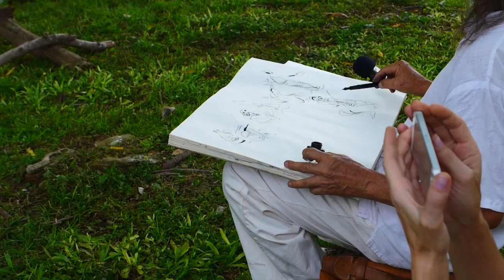Melaka Art & Performance Festival (Mapfest) GAIP Performance 3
Melaka Art and Performance Festival (MAPFest) is an innovative contemporary festival, featuring dance, performance art, visual art, film and music. In a short space of time since its inception in 2009, MAPFest has grown to present over 70 international artists from over 10 countries performing at Melaka’s world heritage sites. MAP takes a festival model that is bold and create platforms for site-specific performances and installations for the independent artists.

The festival brings innovative, cutting edge art performances and work to the public across all potential socio-economic devides, mapping the heart and pysche. All roads lead to a place that inspires artists to create work that is shaped by the surrounds of Melaka – it is the buzz of Jonker St at night, the whirl of the becak, the curiosity of stray cats, the famous local food and the river of time flowing through the heart of this place. To many MAP artists, Melaka is spiritual, it is a place where we make a pilgrimage from all corners of the globe, to collaborate, exchange ideas, inspire, be inspired and create.

Transformation through the creative drive remains the central inspiration for the festival, connecting both to the foundation myth for Melaka, and the festival’s objective of assisting contemporary arts to play a role in Melaka’s revival alongside its heritage-driven tourist industry.

MAPFest has gained a high national, and international profile, being recognised for its program of exciting independent arts, collaborations and its use of alternative sites for performance.